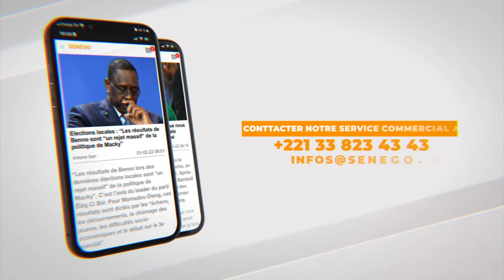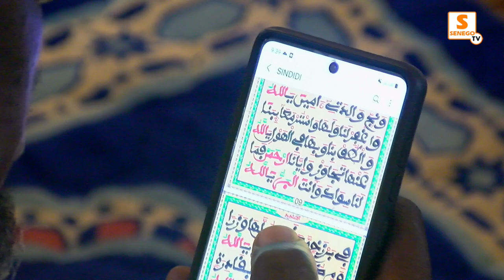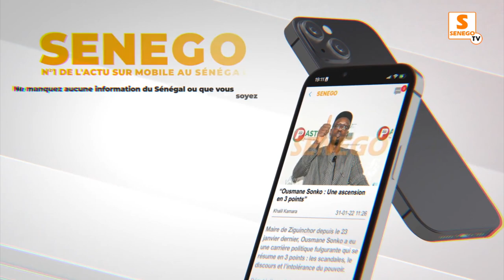Korité : You et son fils à Massalikul Jinian (Senego-TV)